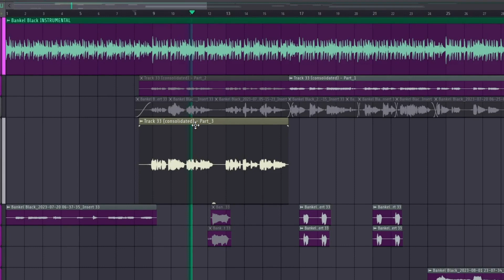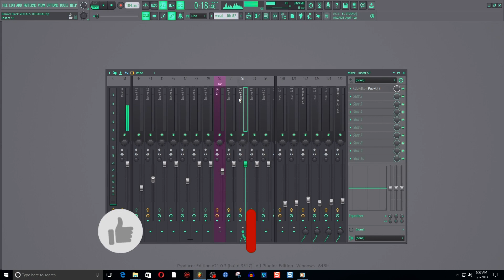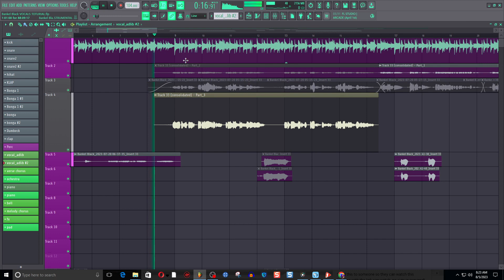The Biggest Vocal Mixing SECRET I ever learned (EP8)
VOCAL Mixing can be TOUGH, but GETTING THEM AIRY AND LESS HARSH IS ESSENTIAL for SMOOTH AN TIGHT VOCALS this VIDEO will help you get that vocal sound you have always wanted - regardless of track or genre.
we will be using an afrobeat vocal